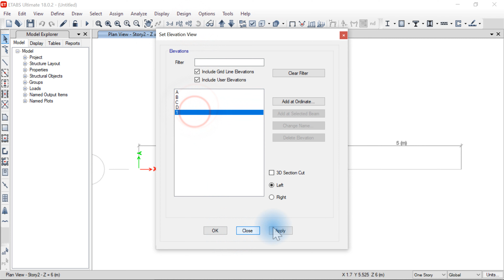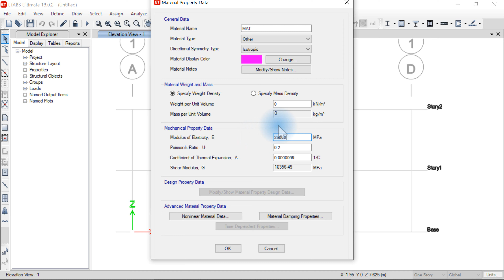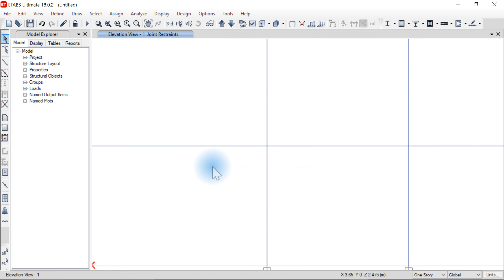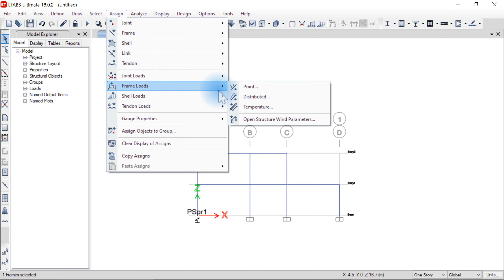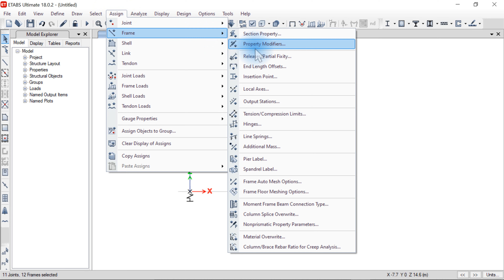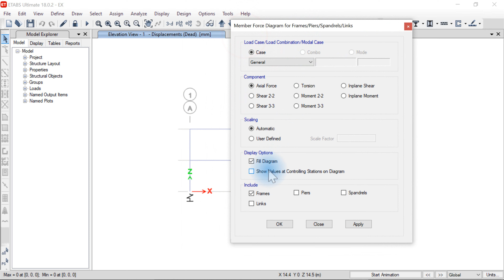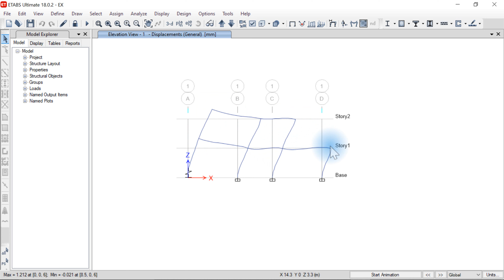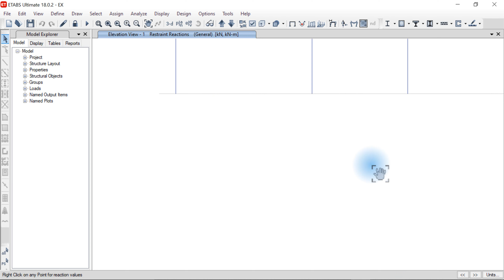ETABS Frame Analysis - Determine Axial, Bending Moment Diagrams, and Displacement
Example Frame to analyzing the determine Axial, Bending Moment Diagrams, and Displacement by ETABS.

Width = Depth = 600mm
E=25 000 Mpa
Spring Stiffness =16 000 KN/m

Technical Info:
ETABS Ultimate 64-bit Version 18.0.2 Build 2064